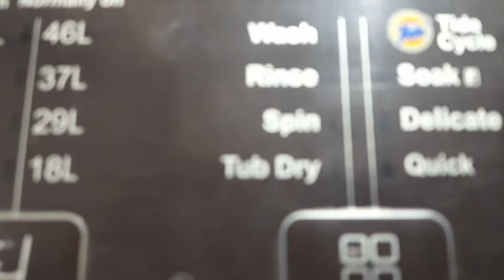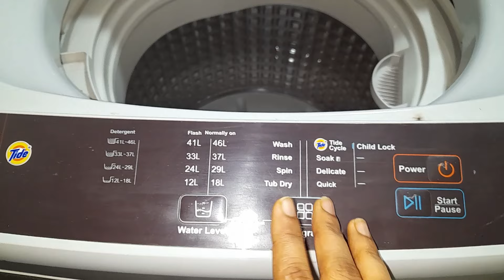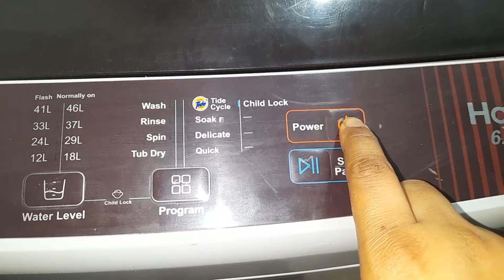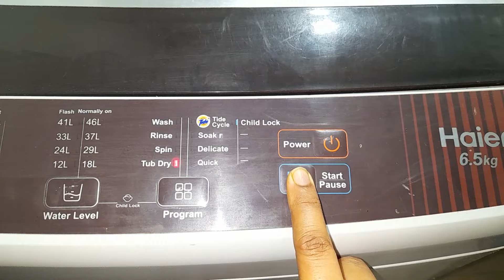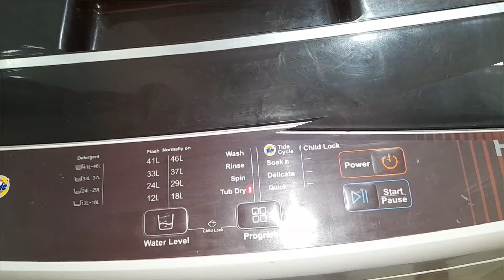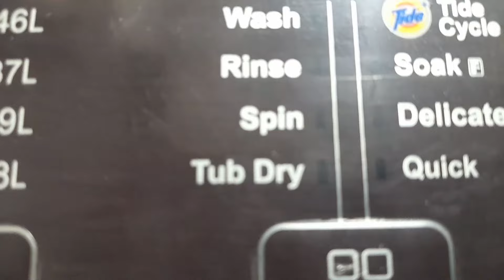Tub Dry function कैसे use करते हैं ? Haier washing machine tub dry function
how to use Tub Dry function in fully automatic washing machine | Tub Dry function in automatic washing machine | Tub Dry in Haier washing machine | What is tub dry function in automatic washing machine |

amazon affilate link to buy product

About this video:- In this video I've shared what is the Tub Dry function in fully automatic washing machine and how to use this function in any automatic washing machine. So watch the video till the end for every detail.

I upload cooking , d.i.ys , unboxing, review and decorative videos on my channel. Share the video with your loved ones.